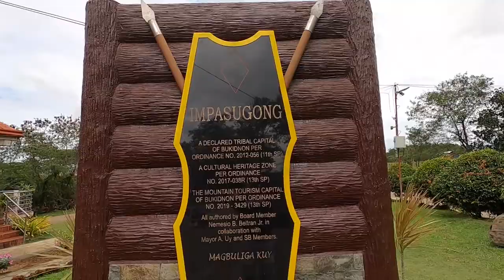MANOLO FORTICH CENTENNIAL PLAZA | IMPASUGONG LANDMARK | ZIGZAG ROAD IN BUKIDNON | TRAVEL VLOG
This is the Third and Last Part of our Davao to Cagayan de Oro City Trip. We were able to stop by at Impasugong Landmark, Driving the Zigzag road in Bukidnon and having fun at Manolo Fortich Centennial Plaza. Bukidnon Mindanao Philippines. Travel Vlog.

GEARS USED: GoPro Hero 8 Black
EDITED USING: Final Cut Pro X
Most of the shots are Handheld